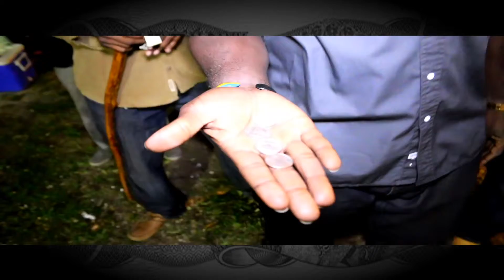2 DOLLARS- SOLO